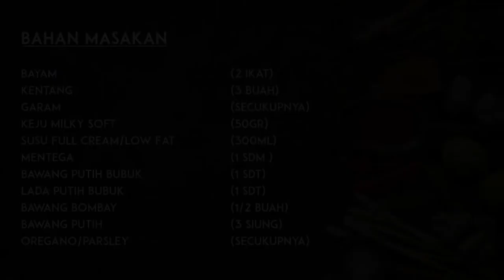Bikin Mashed Potato Lembut Segampang ini